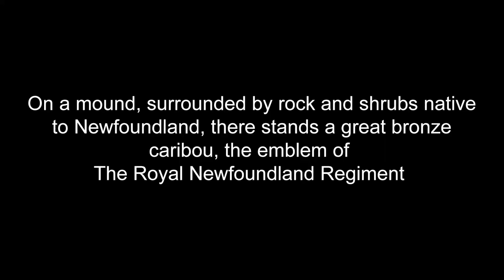The Beaumont-Hamel Newfoundland Memorial in France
The Beaumont-Hamel Newfoundland Memorial honours the brave Newfoundlanders who served in the First World War